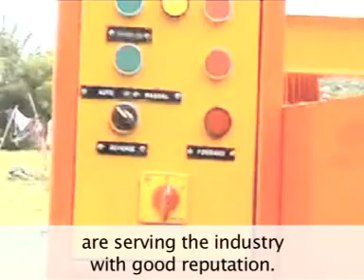Block manufacturing process with help of block making machine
Sabin Enterprises - Manufacturing and supplying concrete block making machine, concrete mixing machine, stationary type hydraulic block making machine, vibrator-cum-manual type hollow block making machine and stationary type conveyorised automatic block making machine.